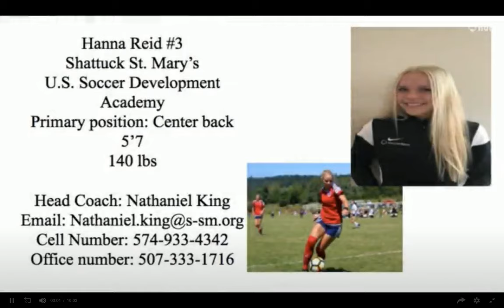Hanna Reid Shattuck St. Mary's DA Highlights